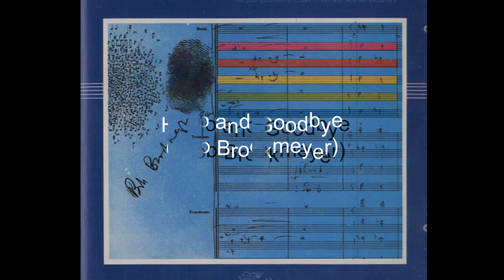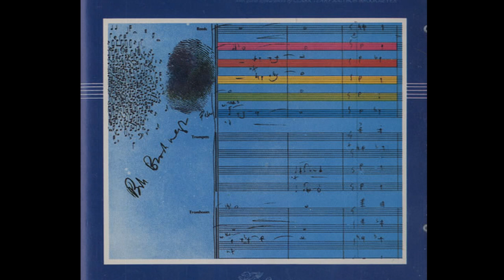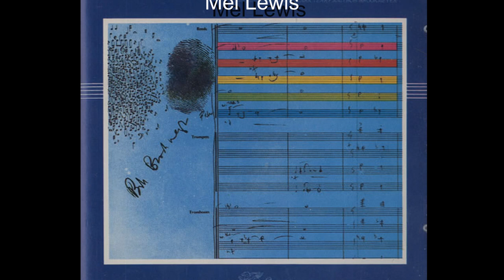Bob Brookmeyer, Mel Lewis - Hello And Goodbye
Brookmeyer moved to Los Angeles in 1968 and became a full-time studio musician. He spent 10 years on the West Coast, and had a serious alcohol problem. After he overcame this, he returned to New York. Brookmeyer became musical director of the Thad Jones/Mel Lewis Orchestra in 1979, although he had not composed any music for a decade. Brookmeyer wrote for and performed with jazz groups in Europe from the early 1980s. He founded and ran a music school in the Netherlands, and taught at the New England Conservatory of Music in Boston, Massachusetts, and other institutions.